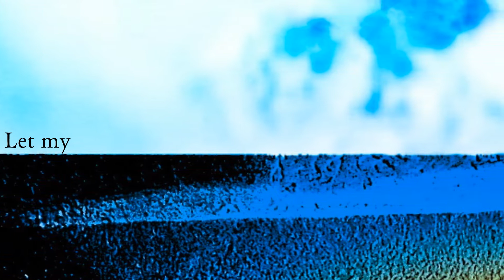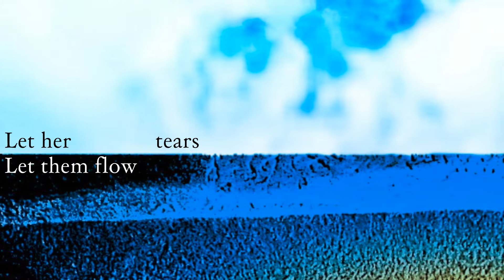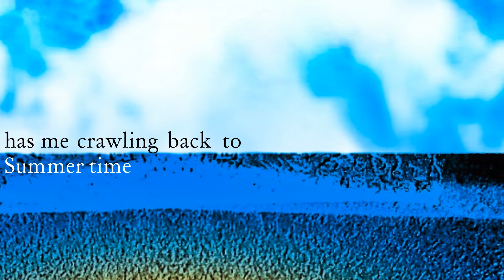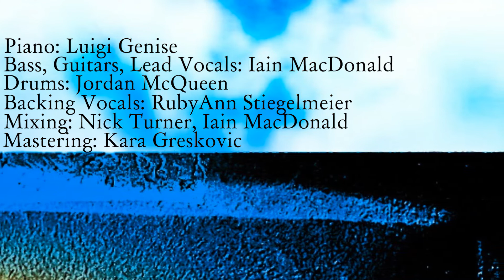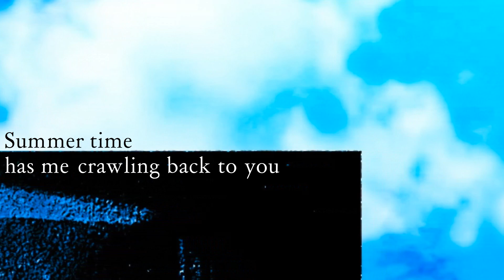Summertime Blues (Lyric video)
Kinda fumbled my way through editing this but there you go :P

Piano: Luigi Genise
Drums: Jordan McQueen
Lead Vocals: Iain MacDonald
Backing Vocals: RubyAnn Stiegelmeier, Iain MacDonald
Bass/Guitars: Iain MacDonald
Mixing: Nick Turner, Iain MacDonald
Mastering: Kara Greskovic

Thank you all so much for making this happen :)